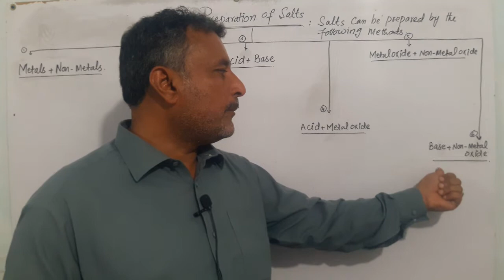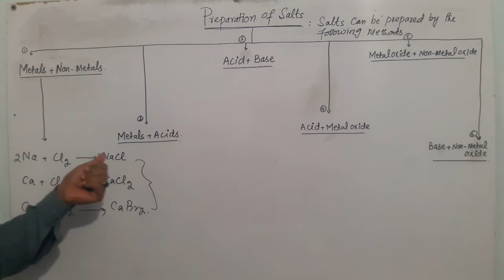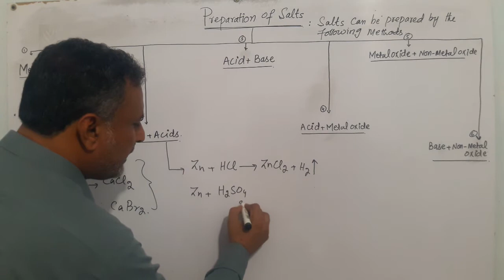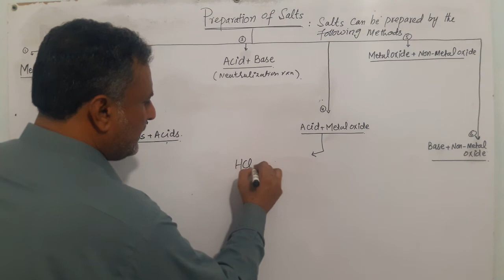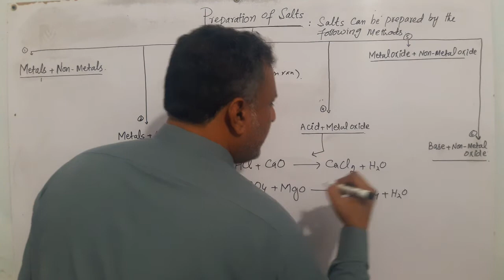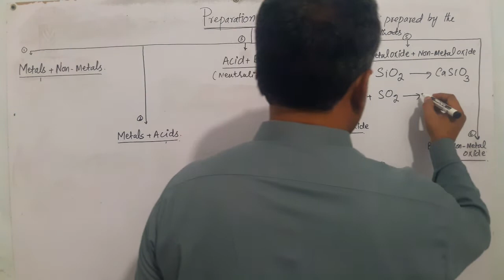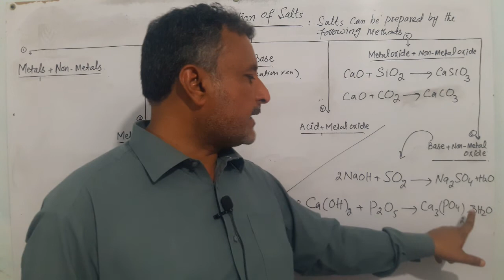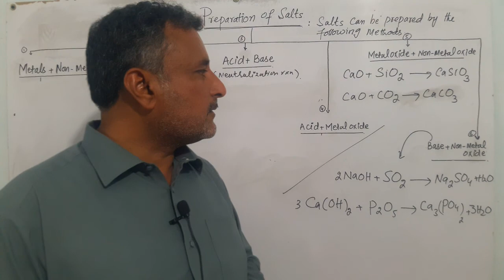Chemistry Class 10- preparation of salts